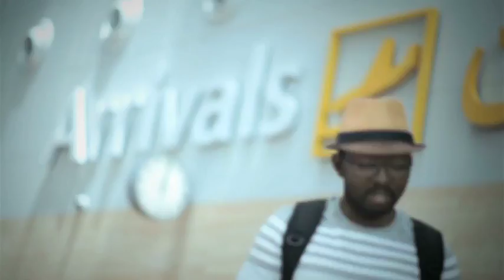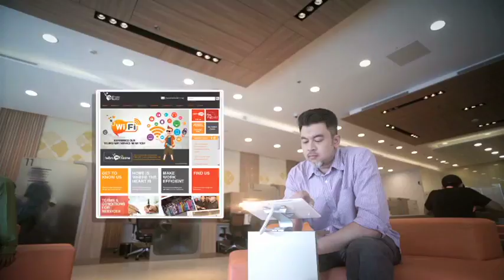TelBru Nationwide Wi Fi Launching Video - 2016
Title : Telbru Smart Nation
Client : Telbru
Production House : Shazanas
Year : 2016

My Responsibility :
3d and motion graphic concept, design, tracking, rotoscoping, compositiong, colouring and animation.

Copyright solely remains by The Company (Client), Production Souse or Studio i worked for.